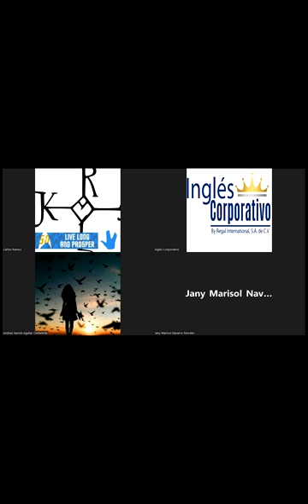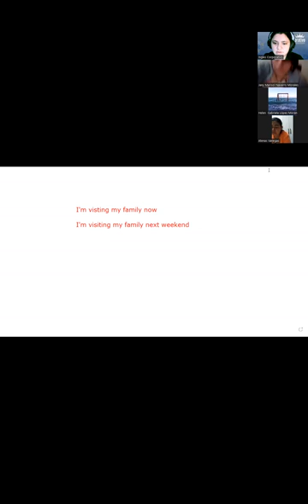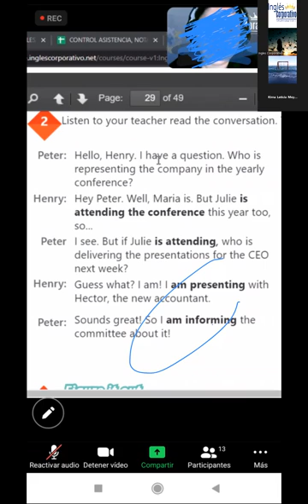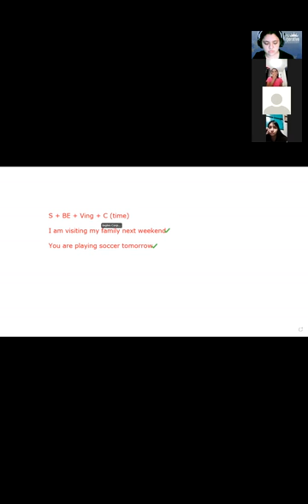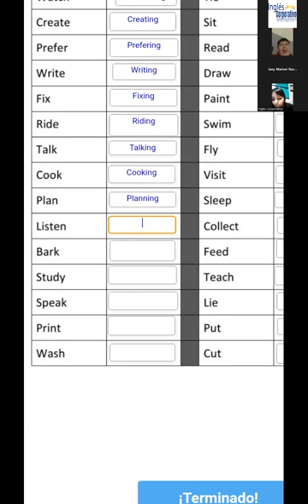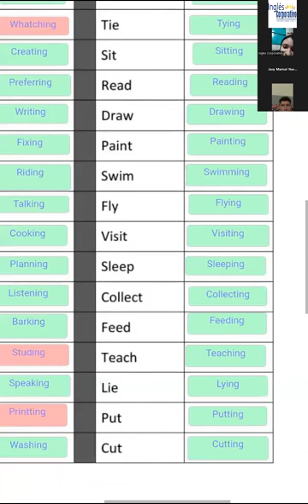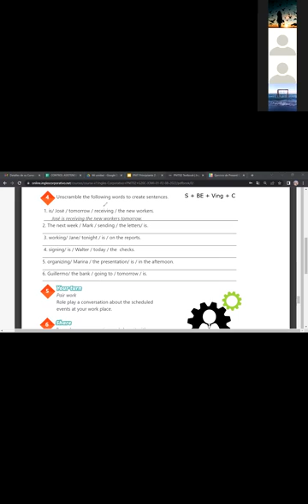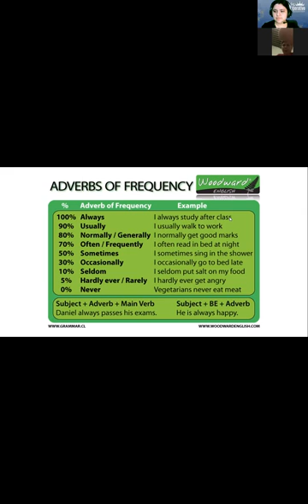Inglés Corporativo-20-09-22-Review of unit 2 and practice